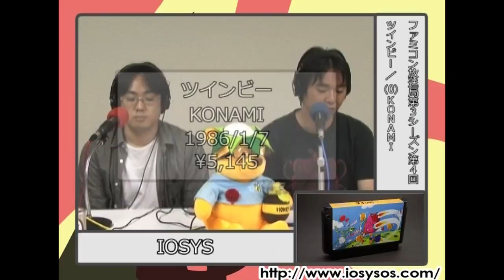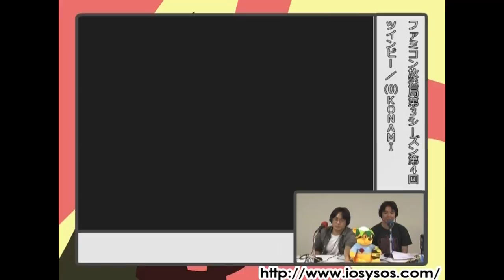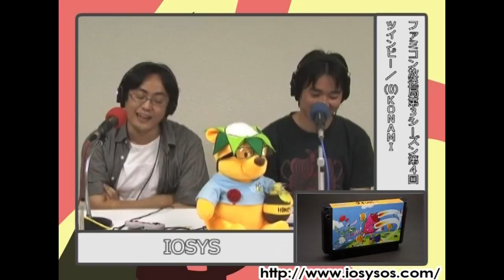「ツインビー」HVCファミコン放送局 第26回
2007年のゲーム実況動画です。